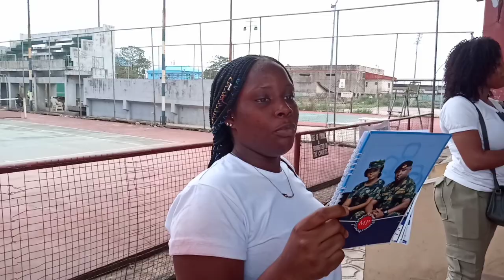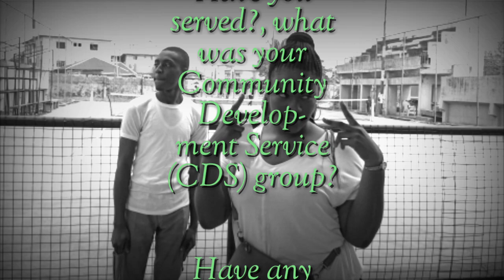Editorial CDS Meeting and Election || NYSC Diary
A day in the activities of the Editorial Community Development Service CDS of the Imo State chapter of the National Youth Service Corps NYSC.